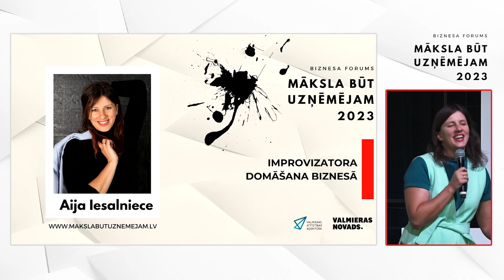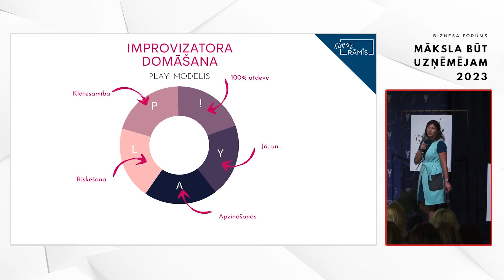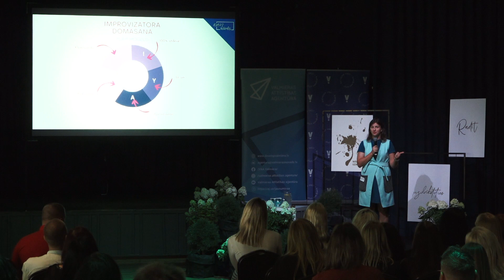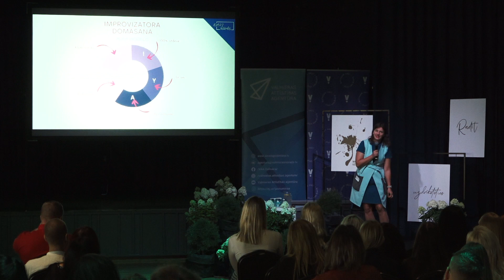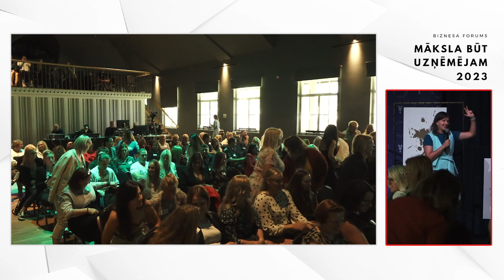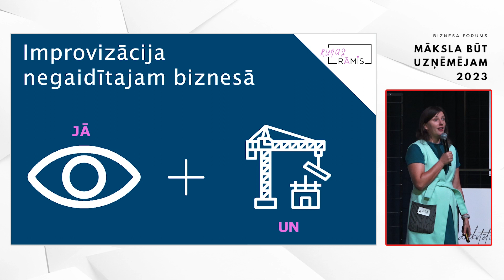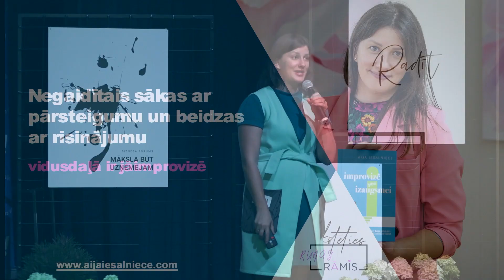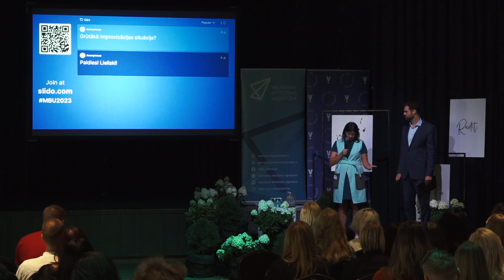Aija Iesalniece | Improvizatora domāšana biznesā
Forums: Māksla būt uzņēmējam 2023
Aija Iesalniece – SIA “Runas rāmis” vadītāja, grāmatas “Improvizē savai izaugsmei” autore.
Video autors: ReTv